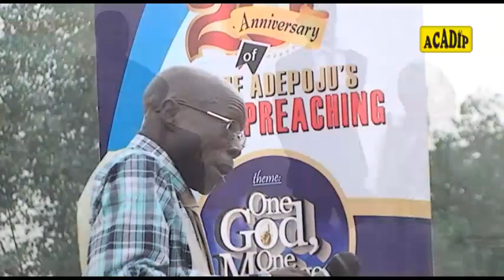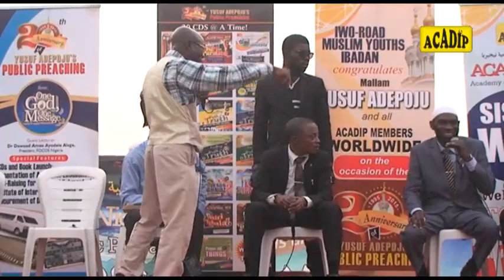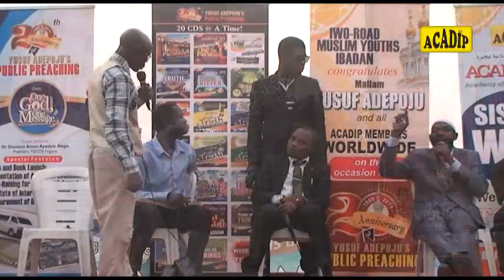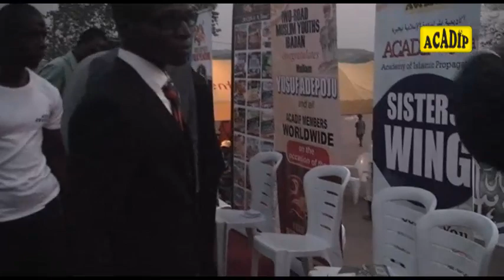EPISODE 8: Watch, as Mallam Yusuf Adepoju intellectually Humbles Evang. Oluleke of Church of Christ.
EPISODE 8 of 28: Watch, as Mallam Yusuf Adepoju intellectually Humbles Evang. Oluleke of Church of Christ.

Theme: "ISLAM, THE RELIGION OF THE GUIDED"

Date: 16th and 17th of January 2015.
Venue: ADS, Oyo, Oyo State.

UPDATE ON THE PROPOSED ACADIP UNIVERSITY

DONORS: 1,302
AMOUNT: 19.3 Million Naira

As at today, 28/05/2020, #19,300,000 (Nineteen Million, Three Hundred Thousand Naira) had so far been realised from 1,302 Muslims- worldwide !

Indeed, those who have contributed to this "Worthy Cause of Islam" shall continue to earn Rewards from Allah.

In shaa Allah, the 5th Online FUNDRAISING for the Proposed University will hold this Saturday, 30th May 2020 on ACADIP INTERNATIONAL YouTube Channel.

Time: 8.30pm (Nigerian Time)

Dear Beloved of Allah, kindly Donate To This Worthy Cause of Islam, and Earn Rewards From Allah.

ZENITH BANK
ACADIP PROPOSED UNI. PROJ.
(No Amount is Too Small)

Jazaakum-llahu-khyran !

SHORT REPORT OF THE DEBATE BETWEEN YUSUF ADEPOJU of ACADIP NIGERIA & EVANGELIST OLULEKE ADEBAYO of CHURCH OF CHRIST, OYO. - Yusuf Olatunde Adepoju

The Debates were held on 16th and 17th of January 2015. Special thanks go to the Nigerian Police Force (NPF), the Department of State Security (DSS) the ACADIP Security Crew (ASEC) & other Security agencies that were detailed for the programme.

The atmosphere was favourable. By 4.30pm, thousands of Muslim faithful were already on seats, anxiously waiting for the ACADIP Crew, Evangelist Oluleke Adebayo and his entourage to arrive.

By 5.00pm, the DEBATE commenced. Evang. Oluleke Adebayo of Church of Christ, Oyo was the first speaker, he used fifteen (15) minutes to dish out his exegetical exposition. He endeavoured to convince people on why "our Noble Qur'an should be rejected as the Book of God" (May Allah curtail him)

For good fifteen minutes of wallowing in a welter of theological puzzles and spiritual conundrum, no meaningful scriptural evidence was advanced to purport his unwelcomed thesis. What a big drama on the stage?

However, the Evangelist finally concluded that "the Holy Bible is the only book on earth today that, can give mankind the much needed Eternal Salvation, quoting 2Timothy 3:16 as a proof.

Hmmm, it was now my turn to speak. And as the second speaker, just like a defendant in a civil proceeding. I wonder if these so called "Bible Thumpers" have ever taken their time to read their Bible from "Cover to Cover" or "Genesis to Revelation" rather.

Within my limited time, I advanced three undebatable facts, to logically and rationally substantiate my Proof "why the Bible can never be a complete word of God"

No.1, The Bible, in the book of Obadiah,1:1 of KJV reports that, a RUMOUR is being heard from God. What a calculated insult on His Majesty! Even, when I was in Primary school, my teacher taught me that "RUMOURS ARE CARRIED BY HATERS, SPREAD BY FOOLS, AND ACCEPTED BY IDIOTS."

No.2, Contradictions and inconsistencies mar all versions of the Bible, including most original manuscripts.

The Jehovah Witnesses, in their AWAKE MAGAZINE of 1957 edition, revealed that, "There are 50,000 errors in the Bible" while, the 32 eminent scholars of the Bible, with the cooperating 52 denominations reported at the preface of Revised Standard Version (RSV), that, "the King James Version (KJV) of the Bible has grave defects, and the defects are so many and so serious as to call for revision" This is shocking and sensational. WHAT A BOMBSHELL !

Number3, The Bible contains many ill-befitting attributes of God: I gave the Evangelist, just four examples. He became pertubed. Why? Because he has never come across them in the Bible. Just take a look:

(1) Smoke and fire went out of God's nostrils and mouth respectively.-2Samuel,22:7-9;

(2) God came down to see the city and the tower built by men.-Genesis,11:5;

(3) After creating the Heavens & the Earth for six days, God became tired, weak and exhausted. He (God) therefore rested and was refreshed.-Exodus,31:17;

(4) God created a female without breasts in the Bible.-Song of Solomon,8:8;

I ended my 15-minute submission with just a seeming contradiction in the Bible ! Just see this !

God says in the Bible, "...you cannot see my face, for no one shall see me and live" -Exodus,33:20

Interestingly, Mr Oluleke openly said "the is no where in the Bible where God spoke to any human being "face to face" I thereafter quoted the verses below. Guess what! Our dear Evangelist became psycologically dazed and disturbed.

"Thus, the LORD used to speak to Moses, FACE to FACE, as a man speaks to his friend" -Exodus,33:11.